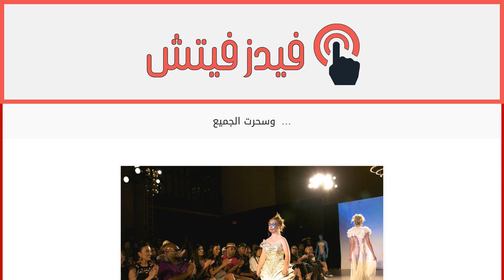وسحرت الجميع &#8230;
إقراألمقال كاملا :
على صوت الهتاف تألقت العارضة التي تعاني من متلازمة داون، مادلين ستوارت، على منصة العرض في أسبوع الموضة في نيويورك، وسحرت أنظار الجميع محققةً حلماً كانت تصبو إليه منذ فترة طويلة.
خطفت مادي الأنظار في تصميم رائع خلال عرض FLT Moda، في ثلاث إطلالات خلاّبة. أطلّت أولاً في ثوب ذهبيّ بكتفٍ واحد، ثمّ أطلّت بملابس رياضيّة ملوّنة بأجمل الألوان، لتطلّ أخيراً بقميص ناعم أسود إرتدته على إنّه ثوب أنيق.